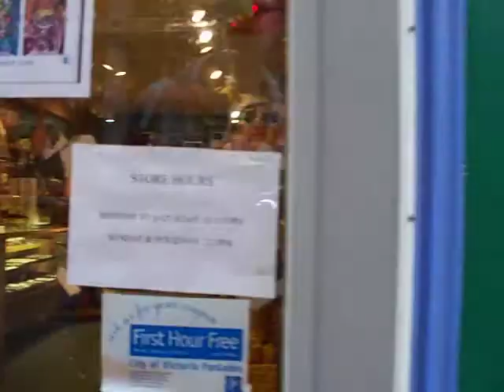Fan Tan Alley walk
Walk through Chinatown's Fan Tan Alley